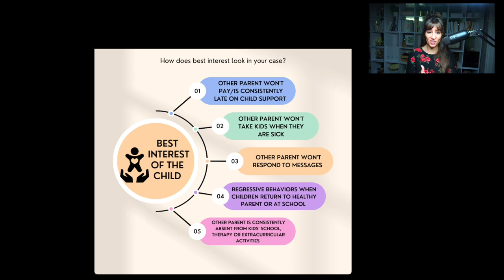How to Form a Best Interest Case | Family Court with a Narcissist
If you're in or headed to family court with a narcissist, you need to know what the words "best interest of the child" means legally. Check out this video for more.